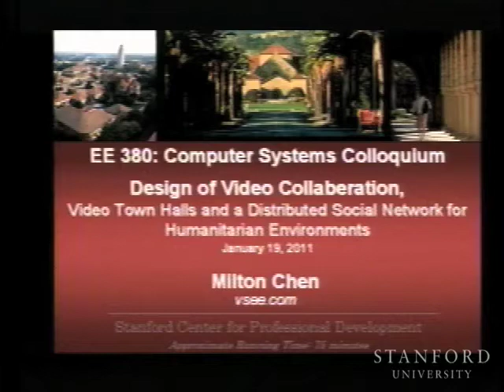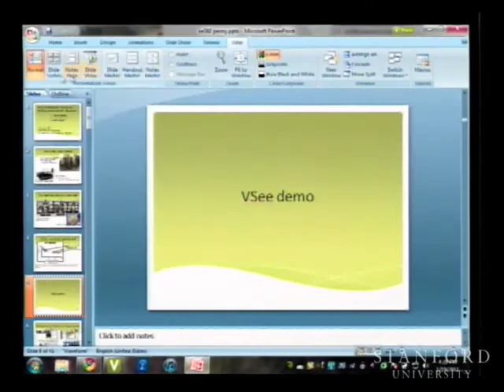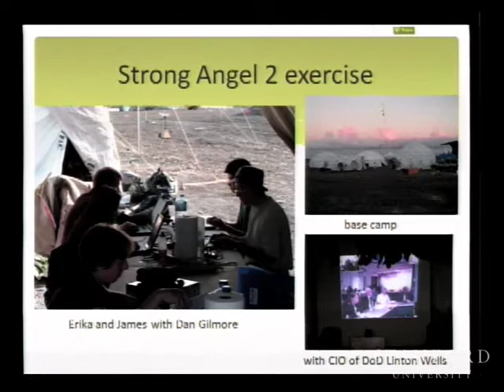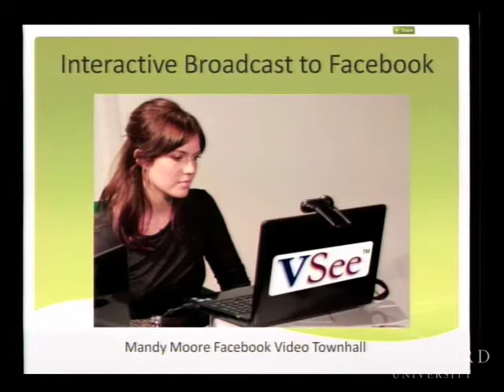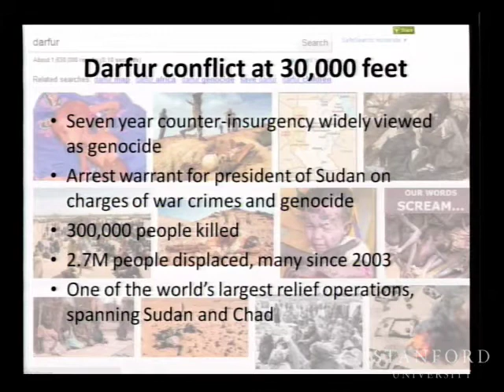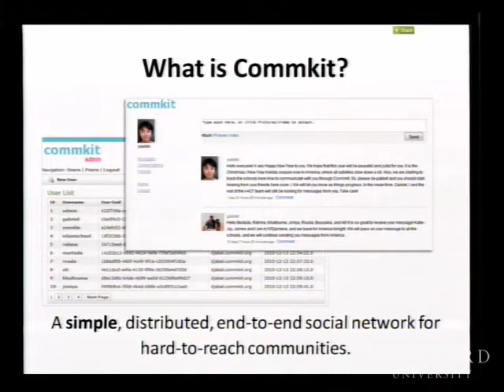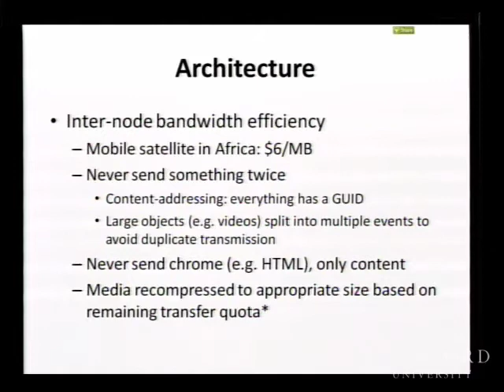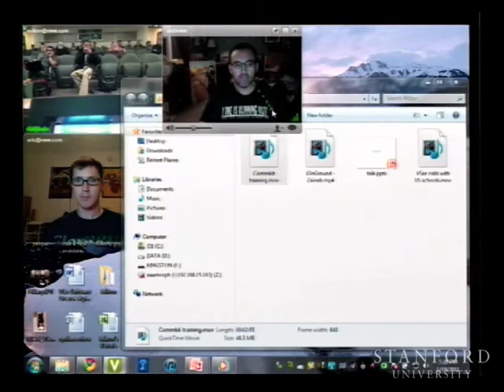Design of Video Collaboration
(January 19, 2011) The VSee team presents the design of three communication systems for refugee and humanitarian environments--specifically, featuring robust network tolerance and ease of use for non-experts and illiterate first time computer users.